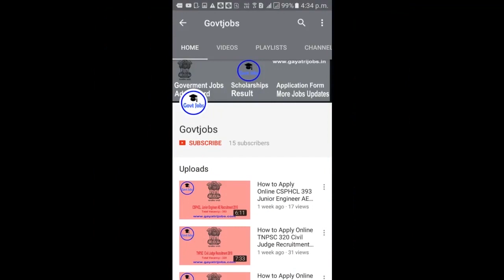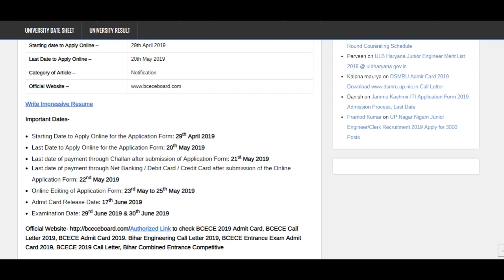BCECE Admit Card 2019 Download for Engineering, Medical and Agricultural Courses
Bihar Combined Entrance Competitive Examination Board is going to update the BCECE Admit Card 2019 Online at the authorized website of the department on 17th June 2019. Examination Date- 29th June 2019 & 30th June 2019.